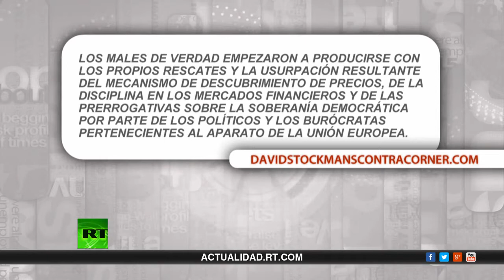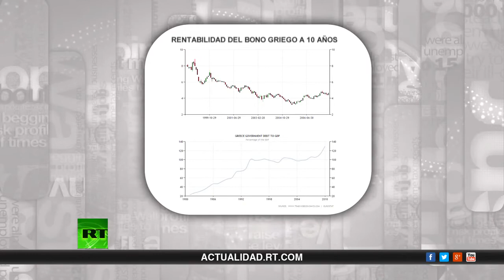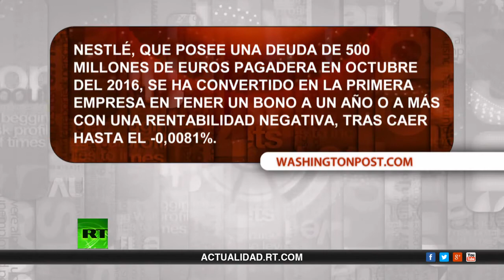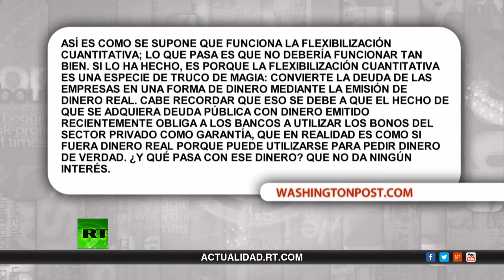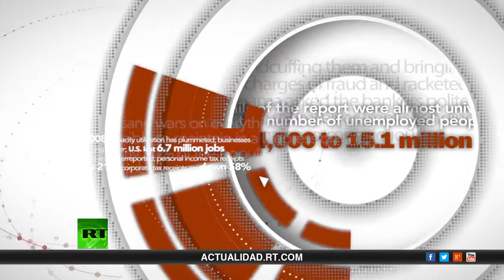Greece No acepten regalos venenosos!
Hoy, en Keiser Report, Max y Stacy, advierten a Grecia de que tenga cuidado con los burócratas y los banqueros que llevan a cabo rescates. En la segunda parte, Max continúa su entrevista con Kerry-Anne Mendoza con la que conversará sobre su nuevo libro superventas, ‘Austeridad: La demolición del estado de bienestar y el auge de la economía zombi’.

RT EN ESPAÑOL: DESDE RUSIA CON INFORMACIÓN

Resubido por;